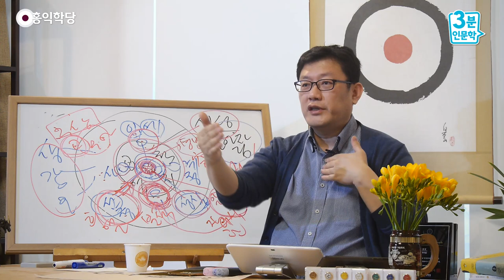[3분 인문학] 개개인은 각자의 우주가 있다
- (190310 일요 대담) 개개인은 각자의 우주가 있다